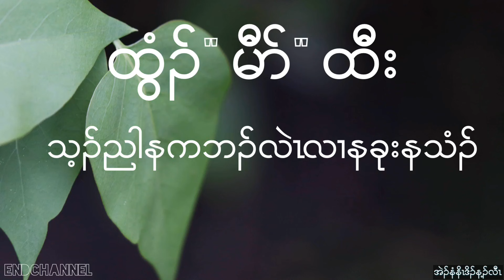Karen Song ( TWEE MAW TAW ) ENEChannel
Karen Song “ TWEE MAW TAW “ OFFICIAL MUSIC AUDIO with Lyrics

ကွဲး/သးဝံၣ်- နံနိၤဒိၣ်န့ၣ်လီၤ
Karen Song Twee Maw Taw Audio